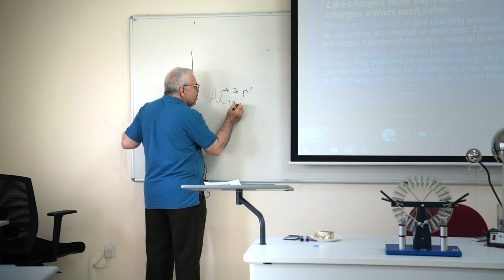AUS Distance Learning Series | Conceptual Physics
AUS Distance Learning Series

As UAE educational institutions move to online instruction to comply with government measures to tackle COVID-19, the American University of Sharjah (AUS) has implemented a range of measures to facilitate remote learning and has been offering online classes since March 8. Despite the challenges involved with the unanticipated move from on-campus classes, faculty and students are using the opportunity to explore new modes of teaching and learning that take advantage of technology to enhance engagement and transform the educational experience.

As students embark on distancelearning, our AUS Faculty share their experiences teaching remotely through online classes. Here is Dr. Asad Hasan, Professor of Physics at American University of Sharjah College of Arts and Sciences, sharing his experience on delivering his Conceptual Physics class online.

COVID19 precautions are not stopping students from partaking in even the most practical of classes.